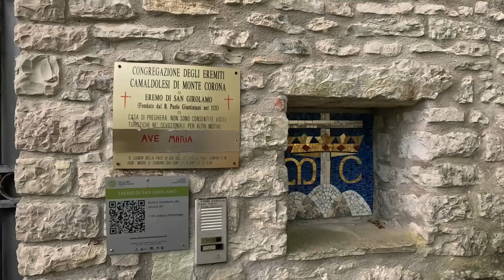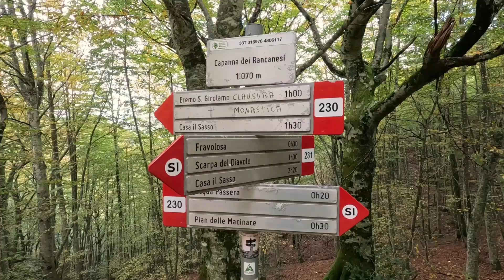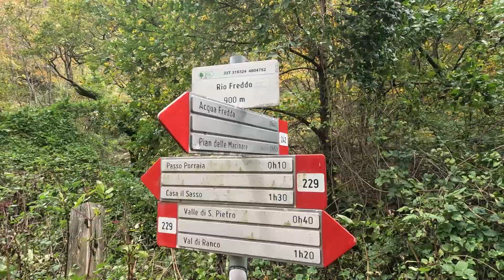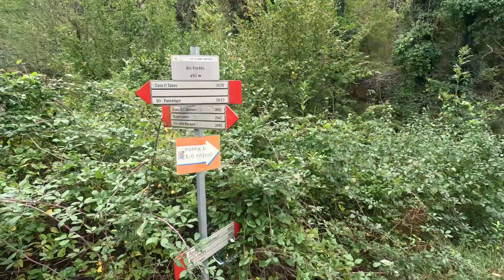Eremo di Monte Cucco - I sentieri del Monte Cucco - 01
Monte Cucco, anello dell'Eremo di San Girolamo:
Lunghezza 12 km - Dislivello 800m - Difficoltà EE in relazione al dislivello
Periodo consigliato: Primavera - Estate - Autunno

NOTA: tutte le riprese aeree sono state effettuate rispettando tassativamente le mappe Enac di D-flight ad Ottobre 2023.